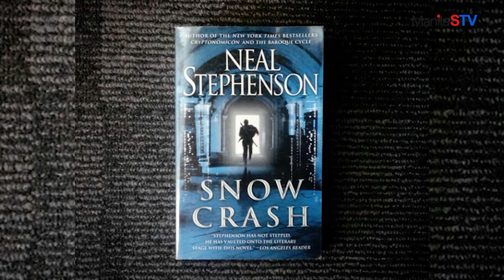THE BIRTH OF METAVERSE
PRODUCTION CREDITS

Executive Producer: Toshihiko Uriu
Written By: Lovely Montoya
Videographer: Cris Balleta & Bylson Sy
Editor:  Bylson Sy
Coordinator: Kristine Ira Perez